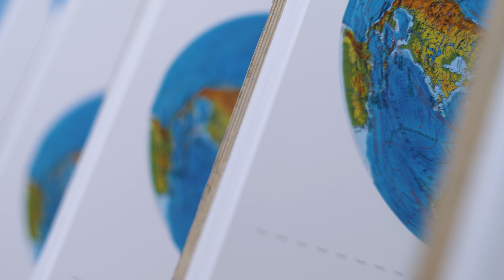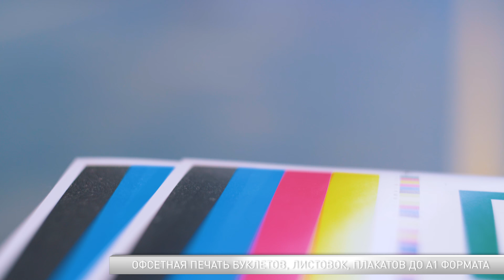Типография АРБАТ Москва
Типография полного цикла Арбат
Город Москва